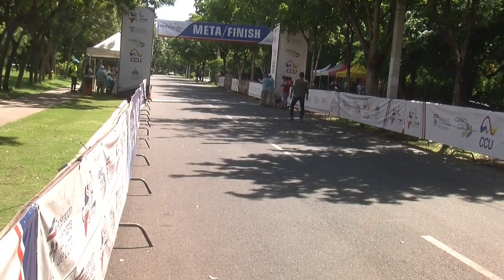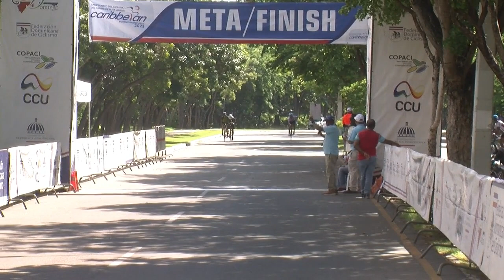Campeonato Del Ciclismo Del Caribe de Ruta 2023